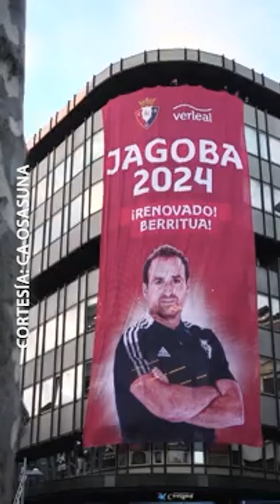La ESPECTACULAR renovación de contrato de Jagoba Arrasate con el CA Osasuna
Así anunció el Club Atlético Osasuna la renovación del entrenador Jagoba Arrasate hasta el 2024.

🍀 Regístrate en 1xBet con este link y llévate un bono de hasta 130 euros en tu primer depósito

👕 Y recuerda que si vives en México puedes encontrar toda nuestra mercancía a precio local en nuestra Tienda de TJ Sports en Printome.mx, solo haz click en el siguiente enlace